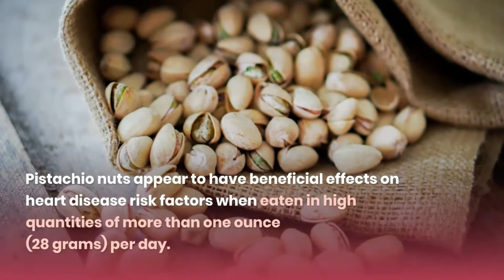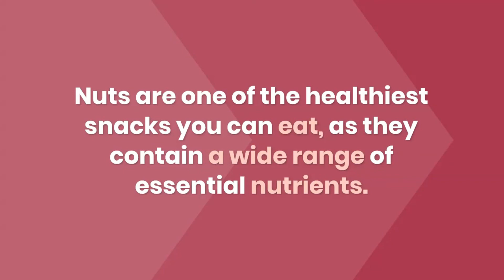9 Nuts Eat for Better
9 Nuts Eat for Better Health
Eating nuts may help reduce risk factors for many chronic diseases, including heart disease and diabetes.